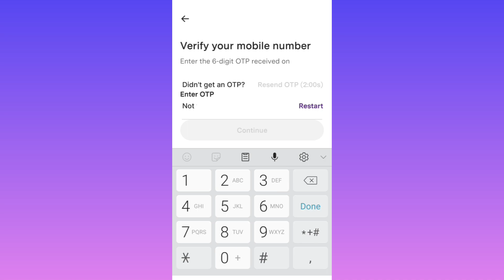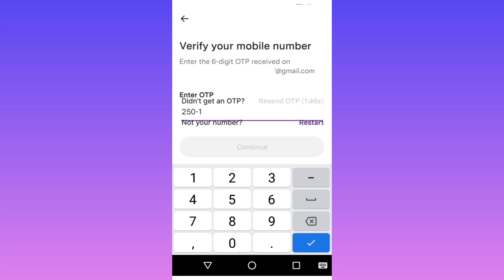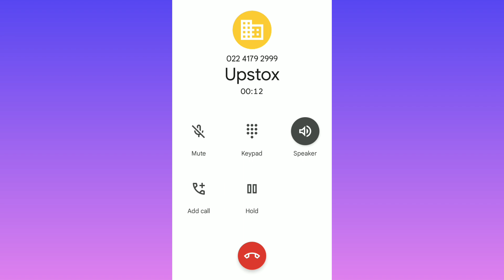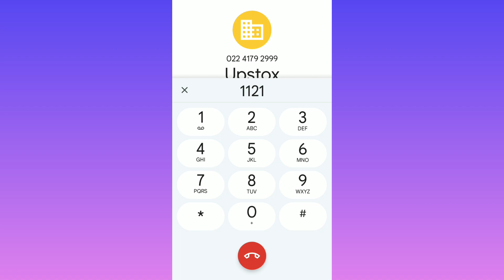Email Already Exists Upstox | Solved Problem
Hey,
Guys now you will able to resolve email already exists issue in Upstox Login

Follow steps shown in above Video

Any other queries and problem issues
Upstox Customer Care Support